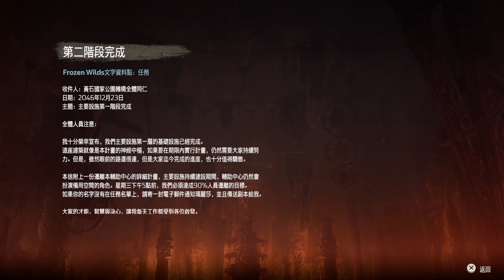千鳥「地平線 期待黎明」冰凍荒野 - 巫師之路 門禁系統 (極難)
門禁系統搞這樣，每次進出都要轉轉轉，感覺挺麻煩的耶 (思)
最後一個轉盤請看下一集！「奪權計畫」